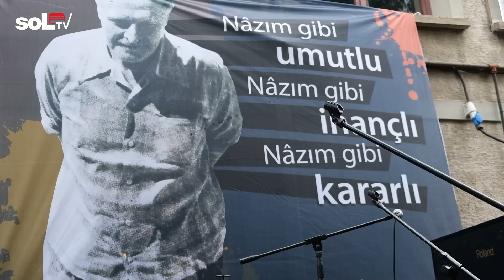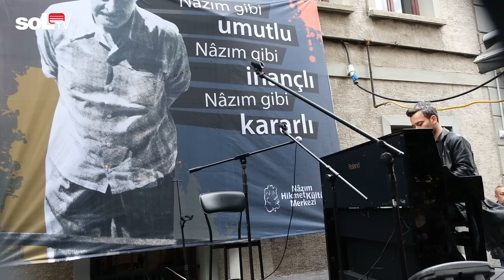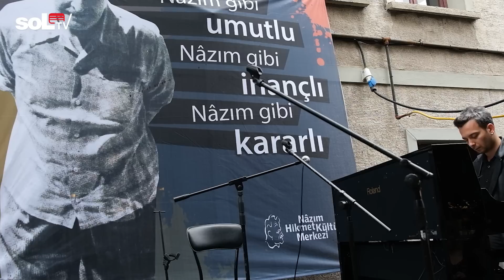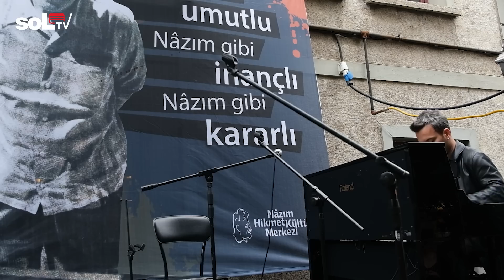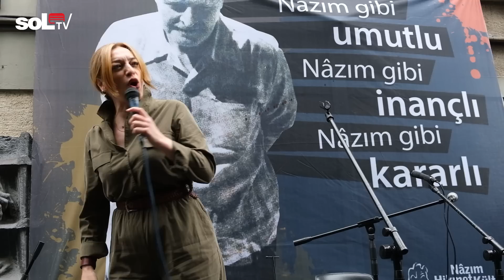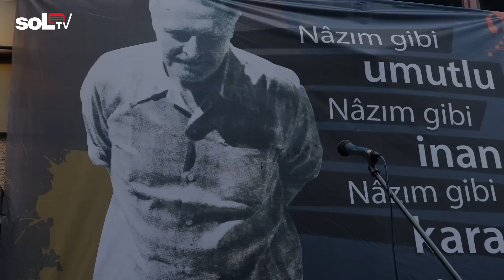"Sevdalınız Komünisttir"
Büyük komünist şair Nâzım Hikmet, ölümünün 60. yılında Nâzım Hikmet Kültür Merkezi'nde "Nâzım Gibi Umutlu, Nâzım Gibi İnançlı, Nâzım Gibi Kararlı" etkinliğiyle anıldı.  TKP İstanbul İl Başkanı Senem Doruk İnam'ın yaptığı konuşmayla başlayan etkinlikte, tiyatro sanatçıları Orhan Aydın, Metin Coşkun ve Senan Kara Nazım Hikmet’in şiirlerini seslendirdi. Ardından piyanist Dengin Ceyhan sahne aldı. Etkinlikte yeğeni Ayşe Yaltırım'da izleyicilerle dayısı Nâzım Hikmet'in ölüm haberini nasıl aldığını izleyicilerle paylaştı. Ses sanatçısı Gülcan Altan, seyircilerin coşkulu katılımıyla şarkılarını söyledi. Etkinlik, son olarak sahneye çıkan Ozan Çoban-Güneş Demir-İlke Kızmaz üçlüsünün seslendirdiği şarkılarla, tüm seyircilerin katılımıyla son buldu.